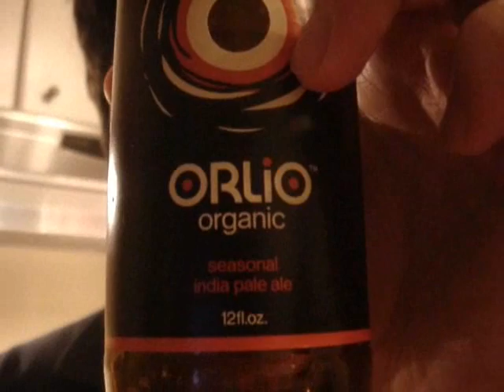theUNOB.com reviews Orlio Organic IPA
The United Nations of Beer reviews Orlio Organic IPA from Vermont.